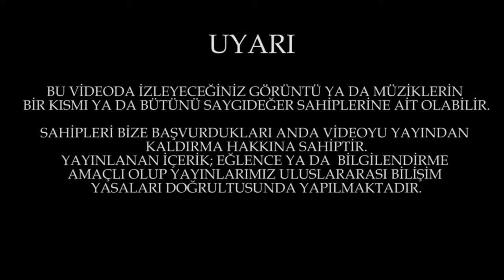Toprak Sergen@Tema İstanbul -Tanıtım Filmi